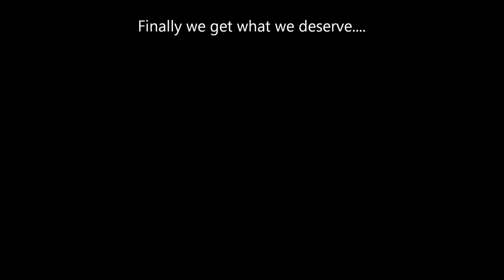New Politics - New Generation (Muisc Video)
I decided to make my first music video and it turned out much better then I had ever imagined.

Special Thanks to: David Boyd, Soren Hansen, Lou Vecchio and Sony BMG.